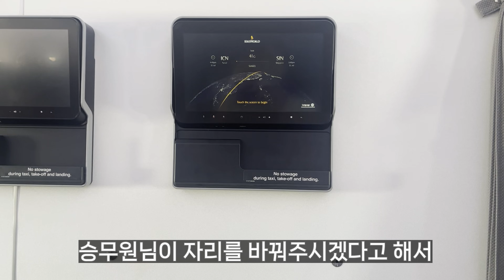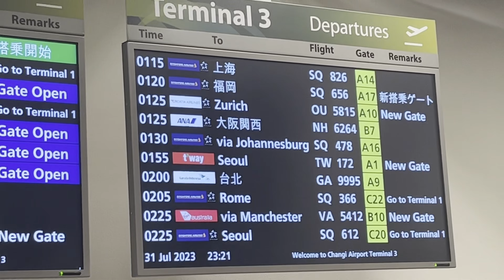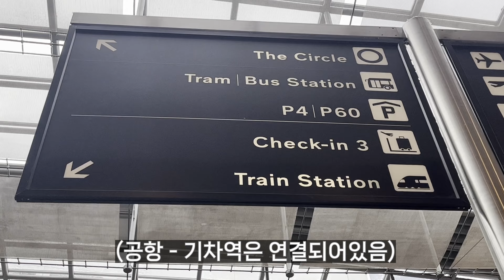[스위스 혼자여행] (4k) ep1-3. 취리히/ 베른/ 무어텐/ 루체른/ 리기산 / 트래블패스/ 스위스 소도시여행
촬영일 : 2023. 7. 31.~ 8.3.
카메라: 아이폰 13, 고프로 10

[음원 출처]